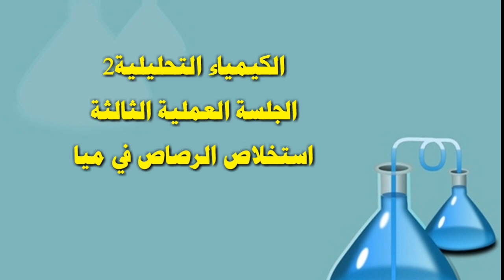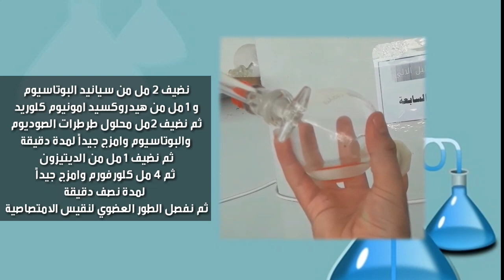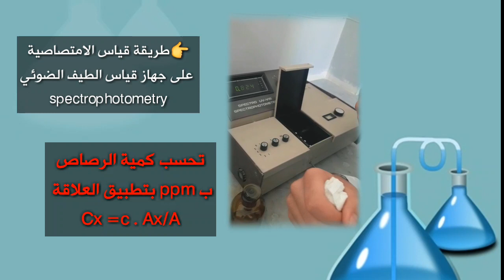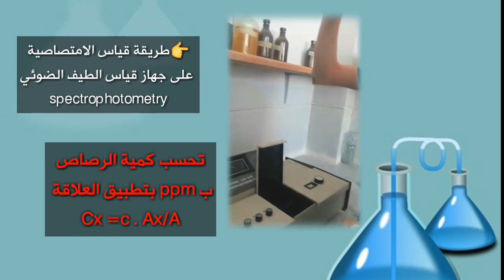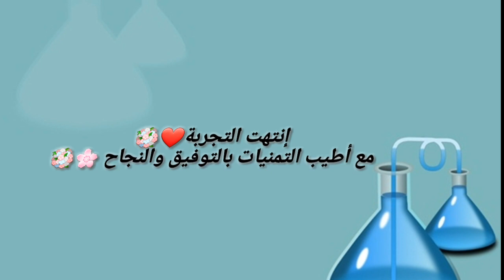كيمياء تحليلية2 عملي الجلسة العملية الثالثة استخلاص الرصاص من مياه الشرب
كيمياء تحليلية2 عملي
الجلسة العملية الثالثة
استخلاص الرصاص من مياه الشرب
_رابط صفحة الفريق على الفيسبوك: